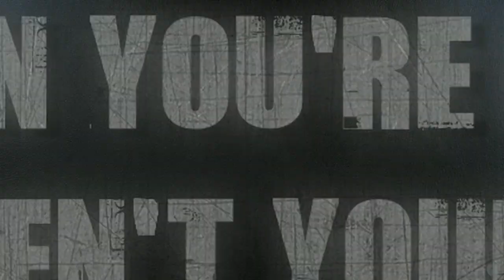Insight - 2021 Movies Trailers | Jian (Ken Zheng)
Jian (Ken Zheng) a martial artist who possesses clairvoyance investigates the death of his brother with the help of LA Detective Abby (Madeline Zima). Together they sought justice while fighting against a high-tech criminal.